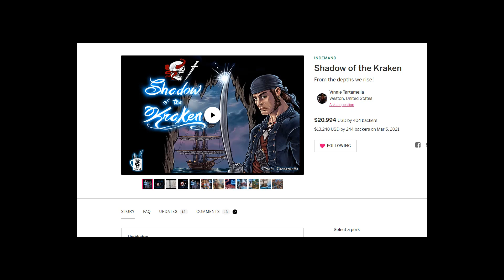Hanscock Bombshell News, Henry Cavill is back as Superman! Batgirl Leaked Footage episode 14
For the latest entertainment news, tune into the source himself  HANSCOCK!!

City of Venus: Dead City and Vol.1 and Vol.2 Art Books (All ship right away)